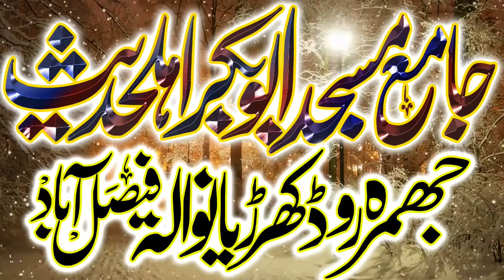molana younas butt | sheikh ul hadis jamia salfia | memorable speech 2019-albadar